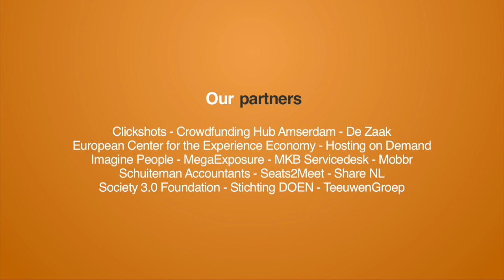Building a crowdsourced open source IoT network in 6 weeks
At the European Crowdsourcing Week in Brussels I talked to Wienke Giezeman: co-founder of The Things Network. He managed it to build a covering Internet of Things network in Amsterdam in 6 weeks. From idea to execution. Last week he started a crowdfunding campaign on Kickstarter to cover the rest of the world. A great example of the power pf bottom-up innovation by people which just DO things.